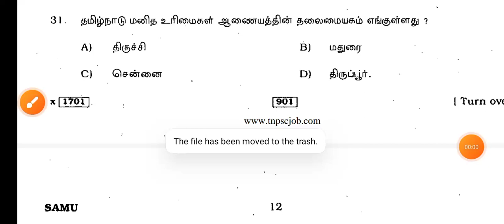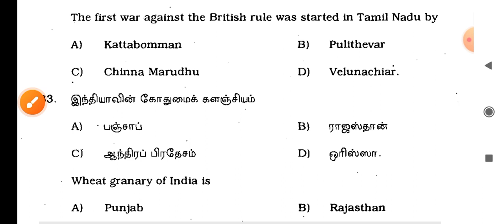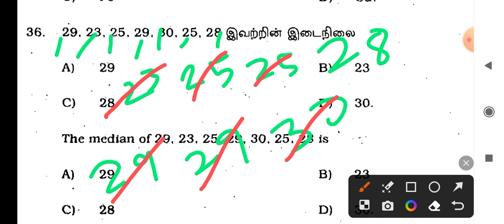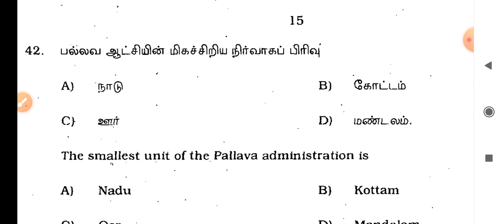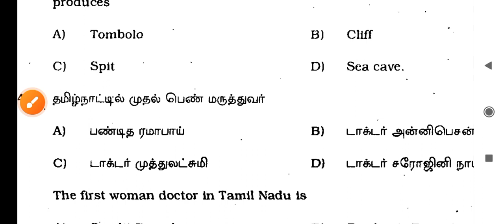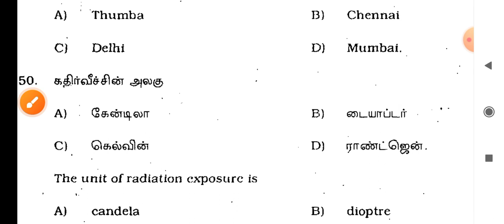TNUSRB SI exam old question and answer part 2